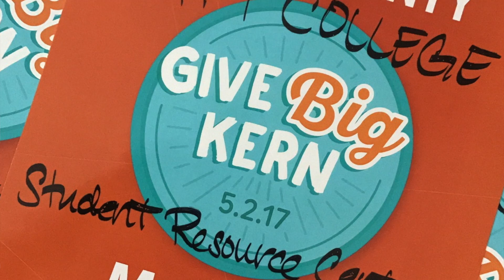Students Helping Students at Taft College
The Student Resource Center is run by students, for student success. Gain perspective from two of our workers on the importance of building a stronger community on campus by helping out those in need.